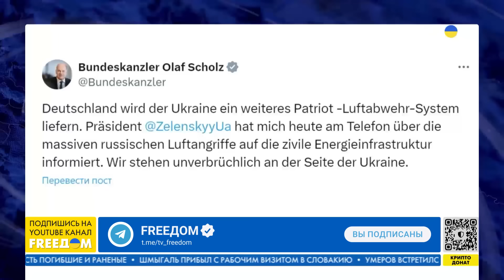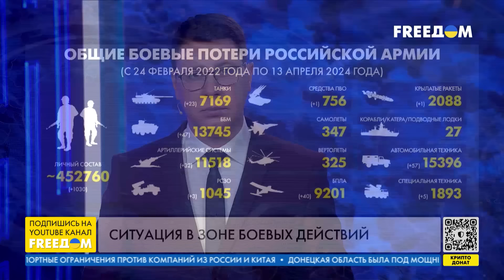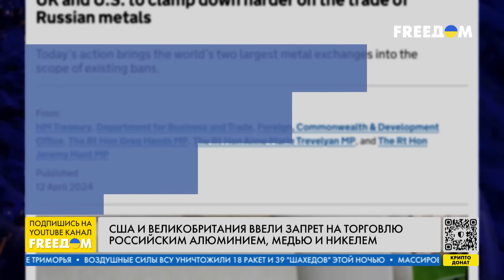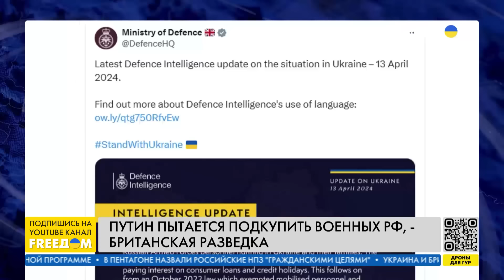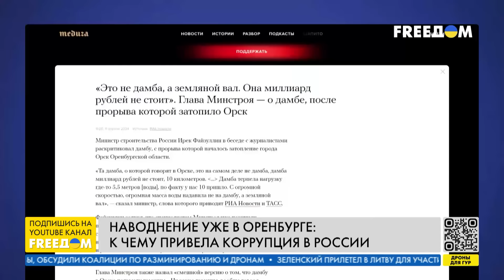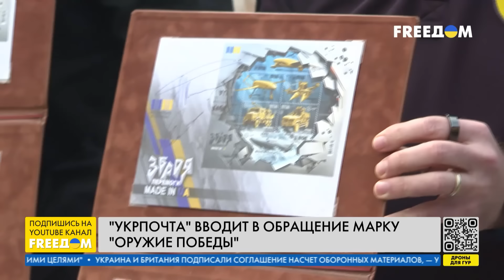Масштабные паводки в РФ. Прогнозы – неутешительные | Новости на FREEДОМ. 13.04.24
О передаче Украине дополнительной системы ПВО Patriot, бездействии российских властей на фоне аномального паводка в РФ и активизации союзников Киева – узнавайте в итоговом выпуске новостей "Наше время" на телеканале FREEДОМ.